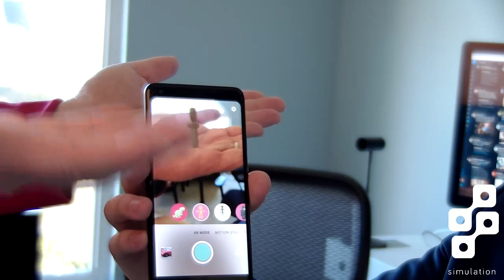Simulation #6 Robert Scoble - Our Future with Technology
Robert Scoble sits down with Allen to discuss the good, bad, and future of technology.

Simulation is rebirthing the public intellectual and inspiring YOU to build the future. Let's make scientists and entrepreneurs as celebrated as athletes and entertainers.

We are fan-funded thanks to the Patronage of people who find our content useful. Come on board for as little as 1 cup of coffee per month.